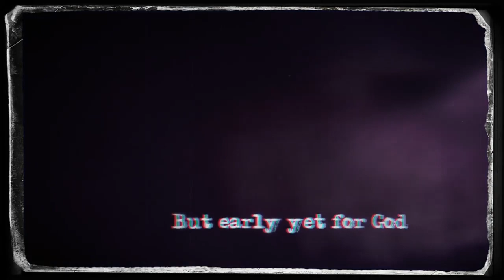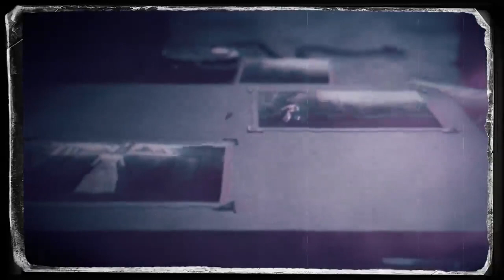Goran Edman of HEADLESS former YNGWIE MALMSTEEN S2 E15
THAT METAL INTERVIEW presents Goran Edman of HEADLESS formerly of YNGWIE MALMSTEEN BAND (recorded May 2021). The legendary frontman talks to us about his band HEADLESS and their new single/music video for 'Woman in White'. He reveals his favorite and worse gigs and speaks of how he got along with the shred master YNGWIE MALMSTEEN; also reveals whether he was fired or he quit YNGWIE's band.

That Metal Interview Podcast is FREE and ON DEMAND, stream now on iHeart Radio, Spotify, Anchor, Google Podcasts, Pandora, Amazon Music, TuneIn, Deezer, Bandcamp.